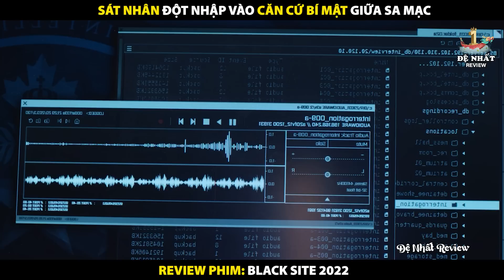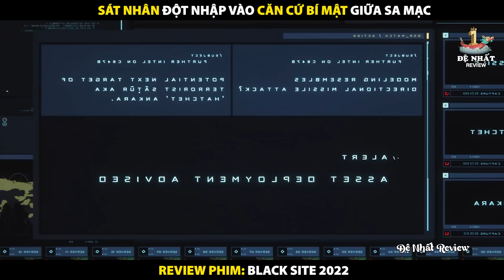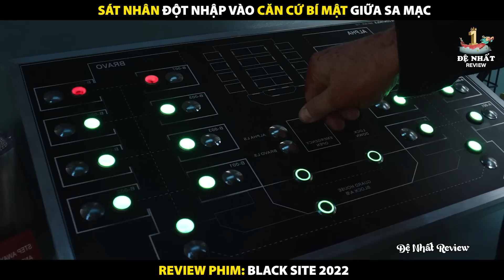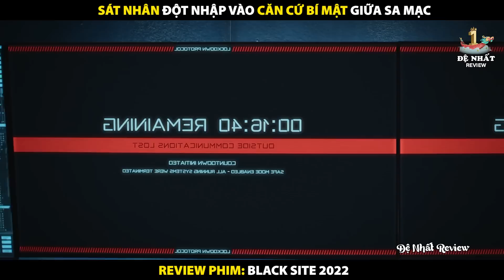Sát Nhân Đột Nhập Vào Căn Cứ Bí Mật Và Màn Đánh Nhau Sởn Da Gà | Review Phim Black Site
Review Phim Căn Cứ Đen
Chủ đề review phim vẫn luôn được các bạn đặc biệt quan tâm nên hôm nay chúng mình sẽ mang đến cho các bạn một video review phim mới cực kỳ hấp dẫn

Video review phim hôm nay sẽ là: Sát Nhân Đột Nhập Vào Căn Cứ Bí Mật Và Màn Đánh Nhau Sởn Da Gà | Review Phim Black Site